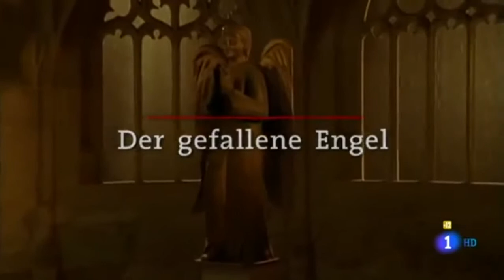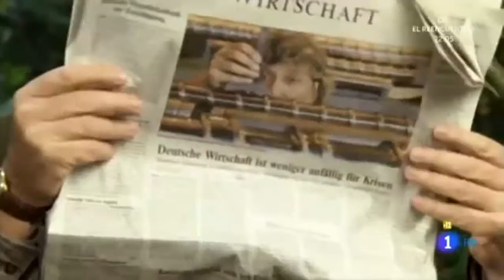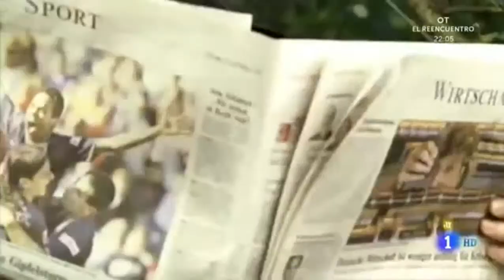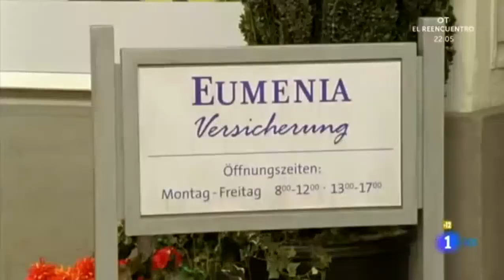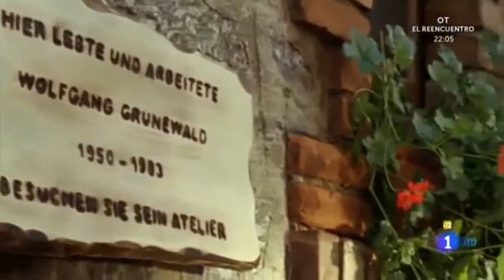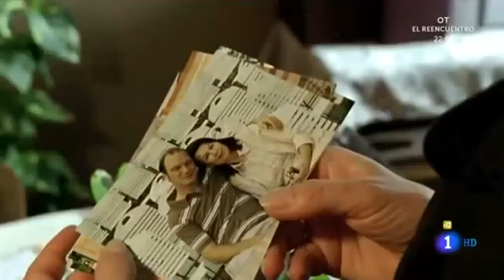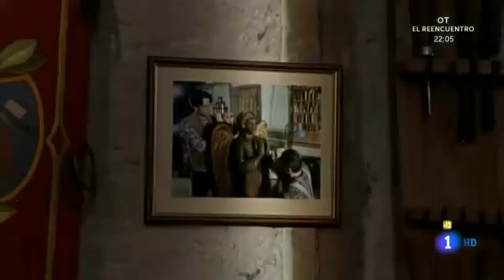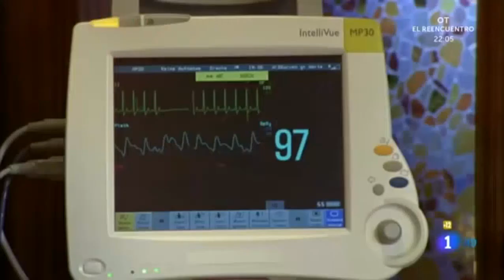La monja y el comisario El ángel caído Comedia Alemania 2009